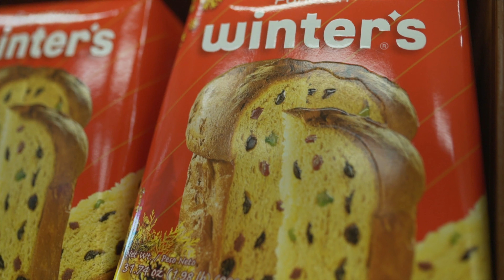Producto Del Mes: Panetón | Compare Foods TV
Panetón, o panettone en su nombre Italiano original, es un pan dulce que se come en muchas partes de América del Sur. Este delicioso manjar es suave, mullido, y rico. ¡Algunos usan panetón para hacer budines de pan y tostadas francesas! ¡La mayoría de la gente lo disfruta con un café caliente!